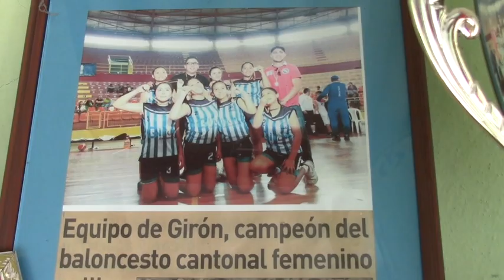LDCG subsiste pero sin rumbo fijo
Manuel Quezada fue electo vicepresidente de Liga Deportiva Cantonal de Girón (LDCG) el 27 de marzo de 2018, en enero de 2019 se le encargó las funciones de presidente cuando Mario Alvear pidió permiso para postularse como candidato a alcalde de Girón y, asumió definitivamente en abril, luego de que Alvear presentara su renuncia tras las elecciones del 24 de marzo. LDCG, desde hace varios años ha mostrado una decadencia por falta de una directiva comprometida con su función. La dirigencia no funciona y la infraestructura está deteriorada, comentaron el presidente y la tesorera secretaria de la entidad.